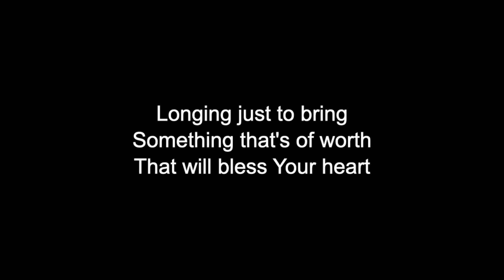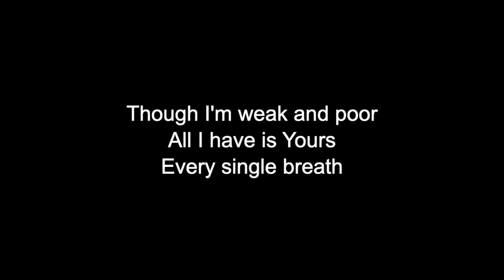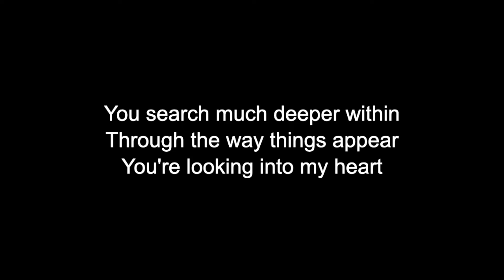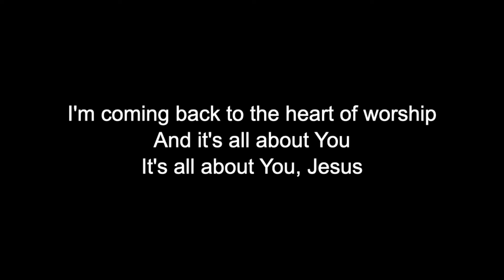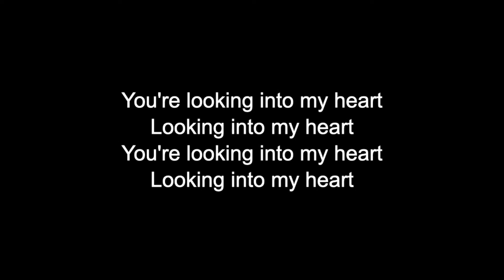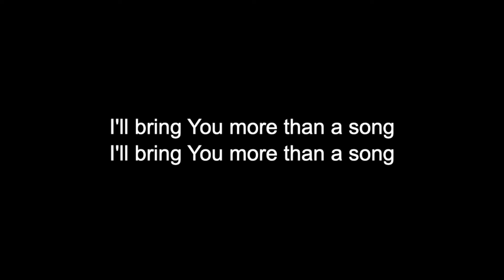Heart of Worship [Matt Redman] CFC